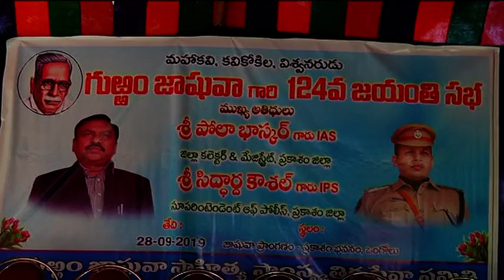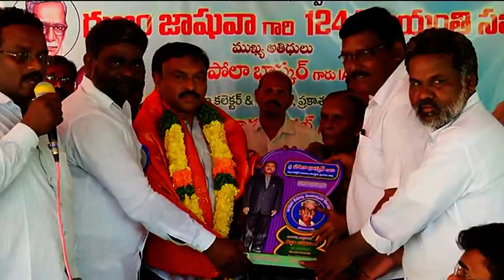28 09 2019 GURRAM JASHOVA JAYANTHI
DISTRICT COLLECTOR PARTICIPATED IN GURRAM JASHOVA JAYANTHI